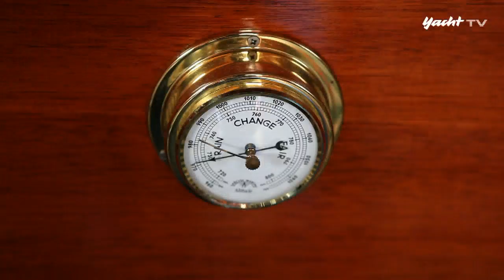Folkeboot: Erfolksmodell seit 70 Jahren